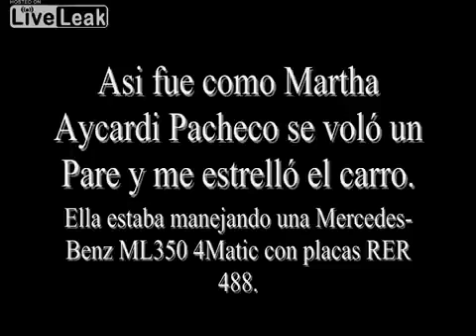This girl knows that she got into big trouble cctv